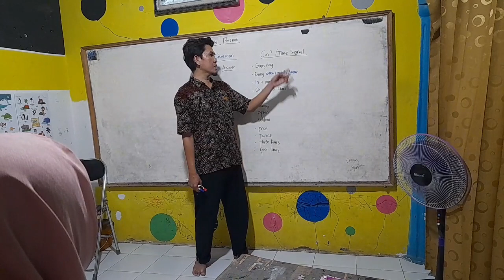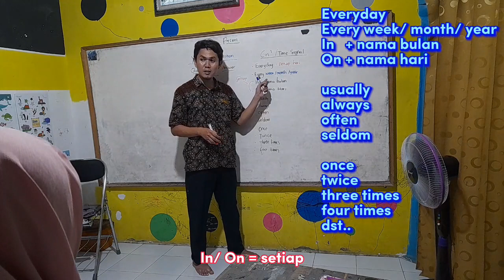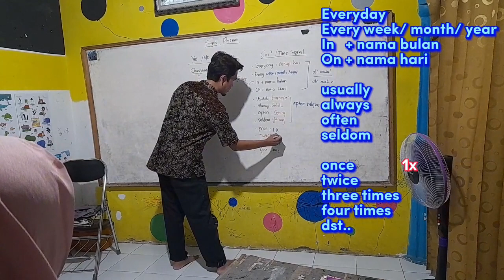Time Signal Simple Present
Setiap rumus memiliki ciri-ciri, dan berikut adalah Ciri-ciri/ Time Signal Simple Present..